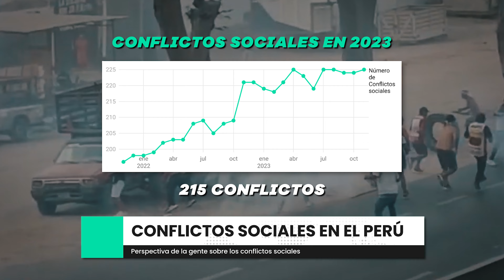Principal causa de los conflictos sociales en el Perú